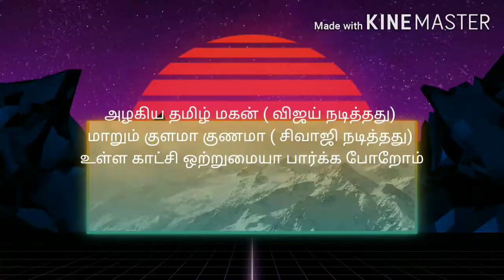Part 2: Alagiya tamil magan ( vijay movie) having similar scene as in kulama kunama( Sivaji movie)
I was watching kulamaa kunama movie, I remembered the same scene is there in Alagiya tamil magan so just want to share.
Sorry for the delay I didn't find time to edit so got delayed for part2.